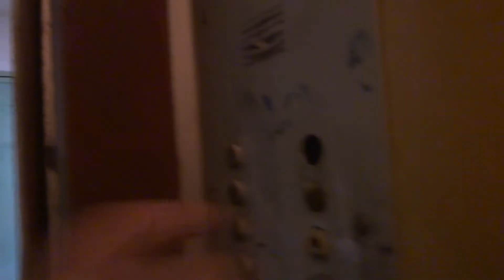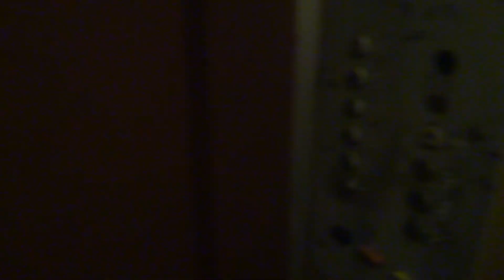Пассажирский лифт (г. Серпухов), V=0,71 м-с, г-п 400 кг (84)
Весенняя 6, 1 подъезд
- 3 подъезд - до замены лифта
Лифты заменены во всём доме!